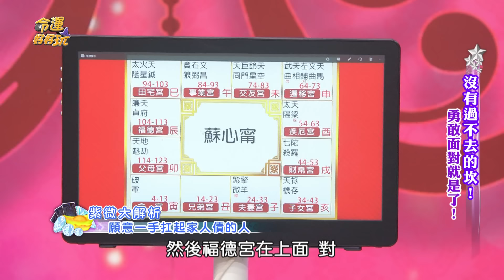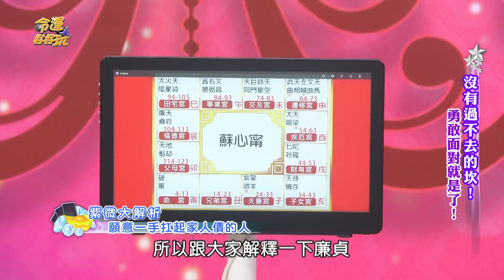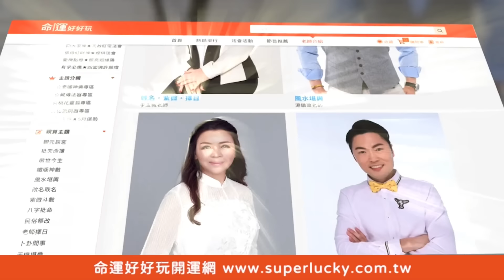【精華版】燒了好香才遇會到他！一生都有貴人相助的命格！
命坐「帝王之星」人生容易反敗為勝！
3種容易遇到貴人的命格！

【Lala為父扛債憾聽不到道歉？男星衰到谷底！拜地藏王瞬間轉運？家中生財的風水擺設！沒有過不去的坎！